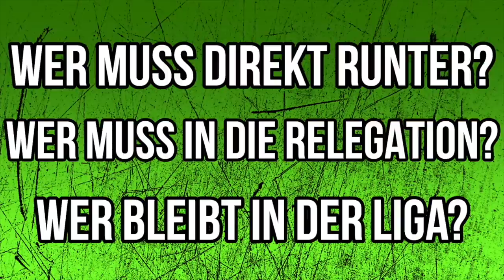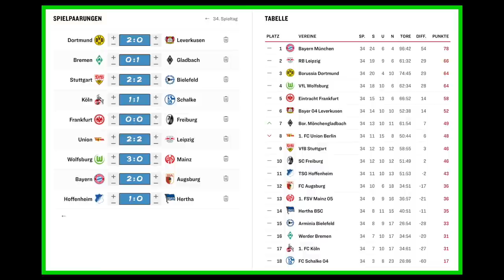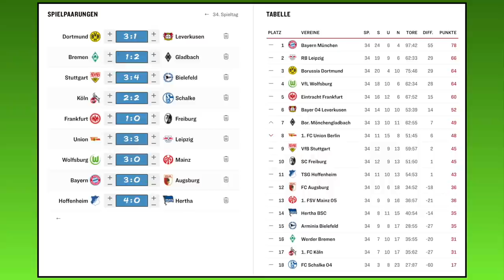[PS5] FIFA 21: Spieltag 34 (inkl. Samstagskonferenz) 20/21 Bundesliga Prognose l Deutsch [FULL HD]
00:00:00 Intro
00:01:40 Spiele und Tabelle
00:04:32 Samstagskonferenz
00:56:12 FC Bayern München - FC Augsburg
00:57:36 VfL Wolfsburg - 1.FSV Mainz 05
00:59:04 Borussia Dortmund - Bayer 04 Leverkusen
01:00:40 TSG 1899 Hoffenheim - Hertha BSC
01:02:27 SG Eintracht Frankfurt - SC Freiburg
01:02:58 1.FC Union Berlin - RB Leipzig
01:05:50 SV Werder Bremen - Borussia M´gladbach
01:08:11 VfB Stuttgart - DSC Arminia Bielefeld
01:11:49 1.FC Köln - FC Schalke 04
01:15:00 Ergebnisse und Tabelle